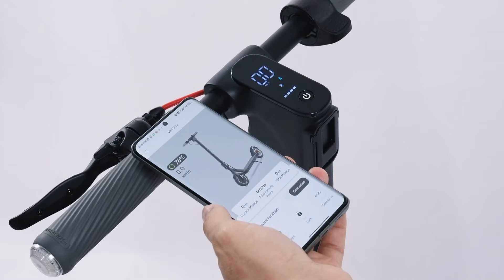5TH WHEEL V30PRO Electric Scooter How to Use APP